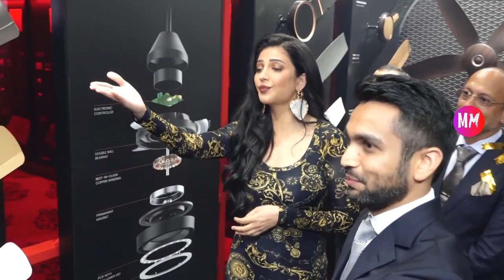Shruti Haasan Shares Her Experience Of Being Brand Ambassador Of 'Fybros' & Salaar Success